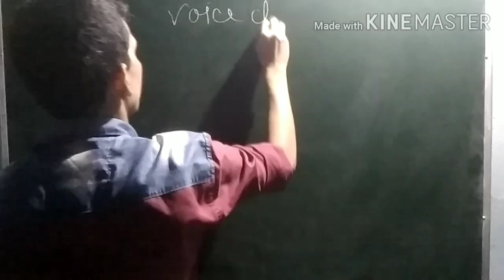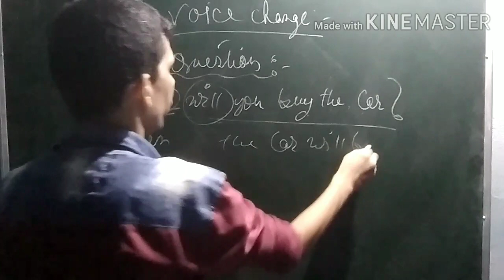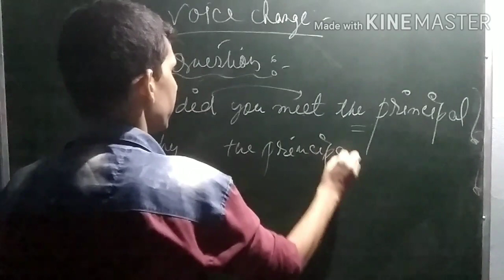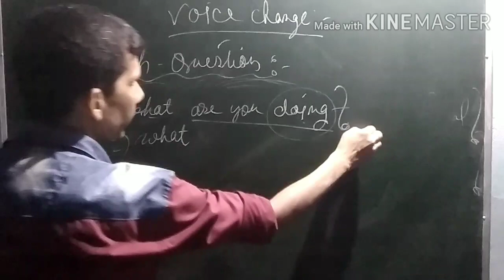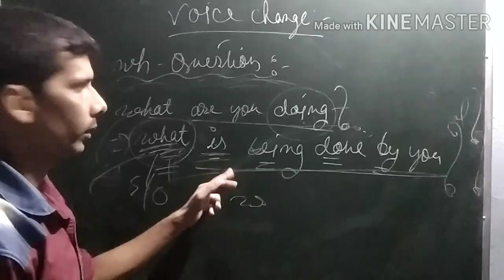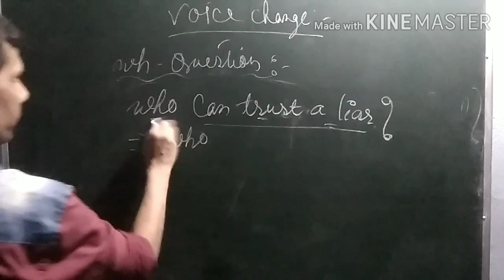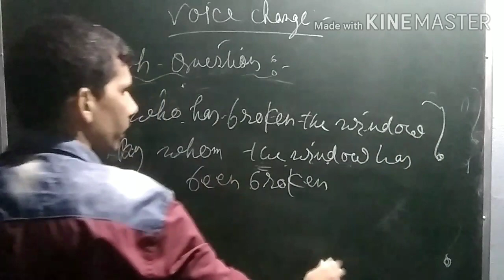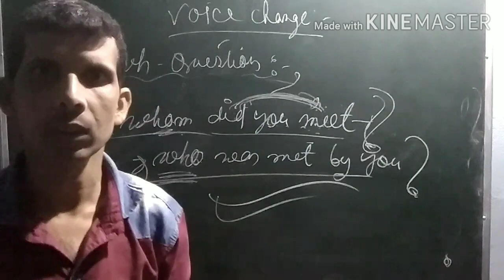Voice : Types and changing Part 5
In this video students are told about how to change the voice of Wh-Question .